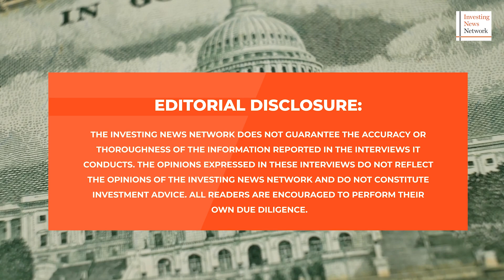Byron King: BRICS Now an Energy Play, Plus Oil/Gas and Mining Stocks to Watch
Geologist and longtime newsletter writer Byron King of Paradigm Press shares his thoughts on the recent BRICS meeting, noting that with the addition of three oil powerhouses the bloc has essentially become an energy play.

He also discusses the companies he visited this past summer in BC and Yukon.

This interview was filmed on August 25, 2023.

0:00 - Intro
0:36 - Byron's Rule Symposium takeaways
5:06 - BRICS has become an energy play
12:37 - World still needs oil and gas
18:04 - Oil and gas stocks to consider
22:29 - Byron's site visits in BC and Yukon
31:22 - Challenges for mining companies
37:36 - Hard assets key for the future
42:11 - Outro